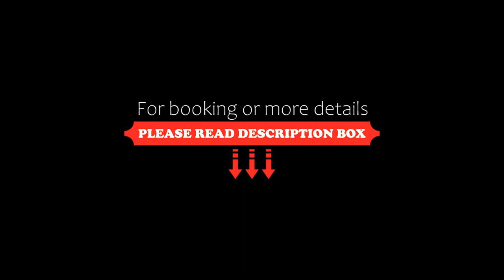Hotel Termal Abadia de Los Templarios, La Alberca, Spain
About Property:
Set in the heart of the stunning Batuecas National Park and surrounded by ancient chestnut trees, this Medieval-style hotel boasts great facilities and views of the rural surroundings.
Take advantage of the fantastic facilities which the Abadia de los Templarios features including both indoor and outdoor swimming pools for you to make the most of the sunny days during your stay. After your swim, enjoy the views on the hammocks with a drink from the poolside bar. Stay active on t...
Property Type: Hotel
Address: Carretera Salamanca - La Alberca Km 76, 37624 La Alberca, Spain
Searching For
1. Hotel Termal Abadia de Los Templarios - La Alberca - Spain
2. Hotel Termal Abadia de Los Templarios - La Alberca - Spain Address
3. Hotel Termal Abadia de Los Templarios - La Alberca - Spain Rooms
4. Hotel Termal Abadia de Los Templarios - La Alberca - Spain Amenities
5. Hotel Termal Abadia de Los Templarios - La Alberca - Spain Offers and Deals
Audio Credit:
Track Title: Reasons To Hope
Artist: Reed Mathis